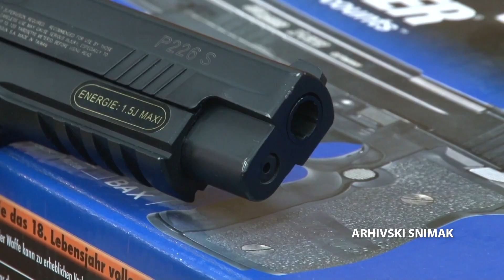Predati nelegalno oružje